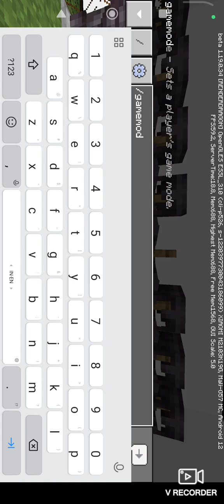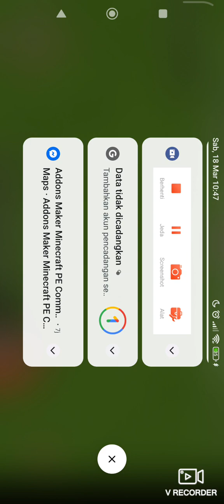SCP - 000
Name:Unknown
Obejet Klass:Null
Containment:Error Please Tell O5 Concil
Detail:Error#